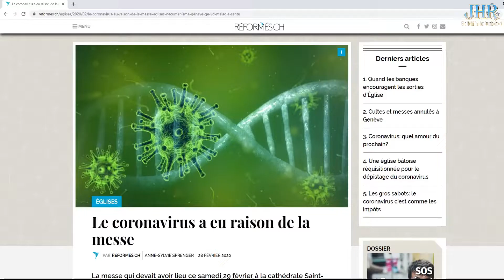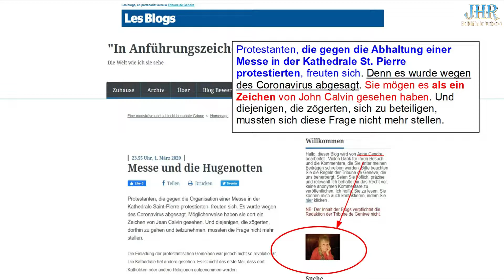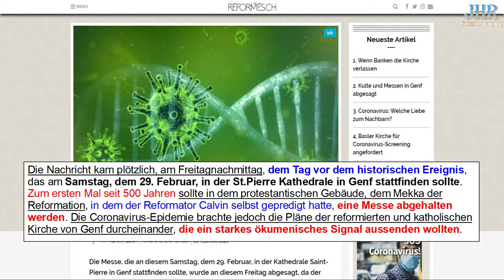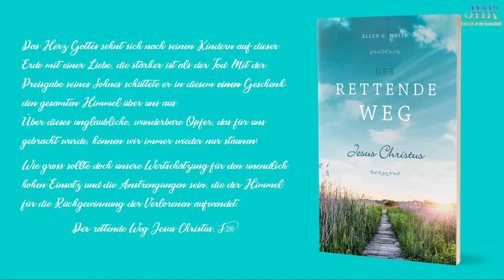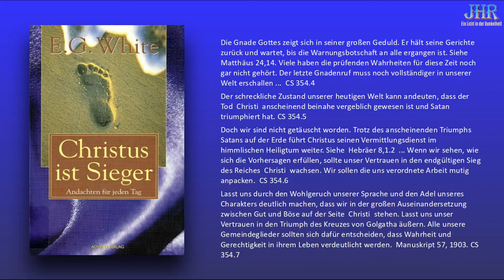Kath. Messe in protestantischer Kirche VERSCHOBEN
Die Messe die am Sa 29.Februar in der Saint-Pierre Kathedrale in Genf hätte stattfinden sollen wurde einen Tag zuvor kurzfristig abgesagt, Grund dafür war der Coronavirus.